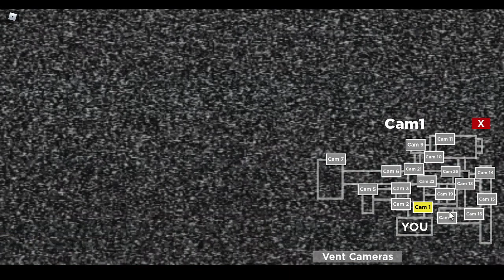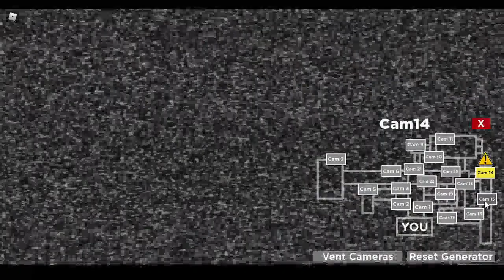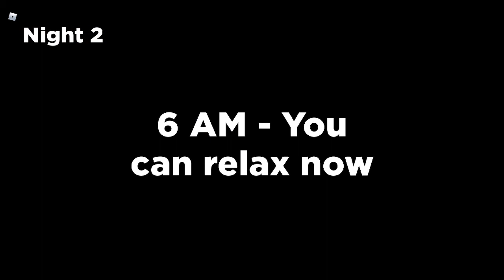Night 2 of this Nightmare... (Nightmare in the sewers)